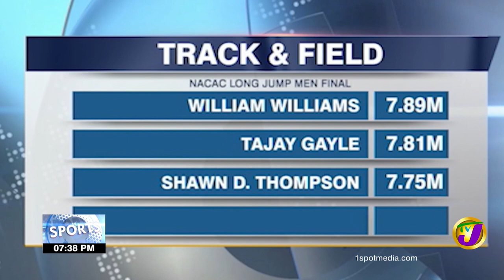Jamaica Finishes 2nd on Medal Table at NACAC Championship - Aug 21 2022